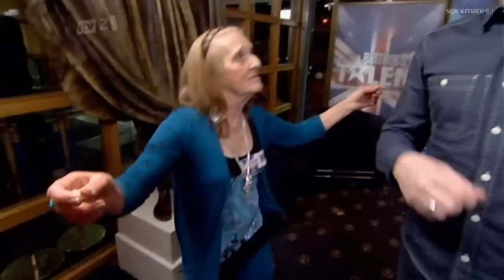Lorraine (The Dancing Queen) on Britain's Got Talent 2011 Week 1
Lorraine (The Dancing Queen) auditioning on Britain's Got Talent 2011 with some dancing.